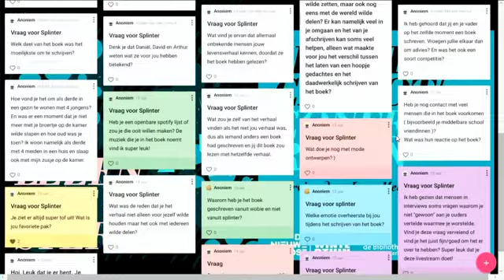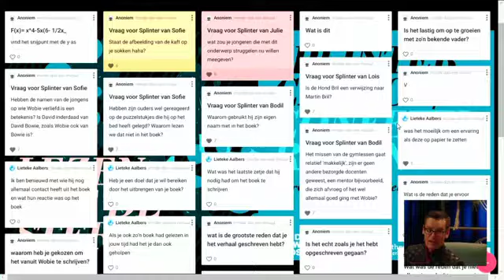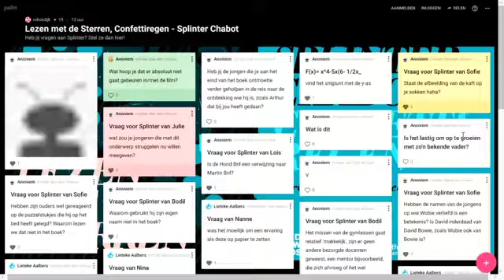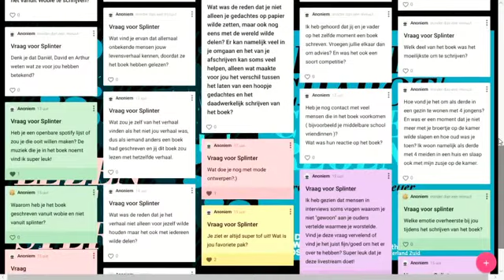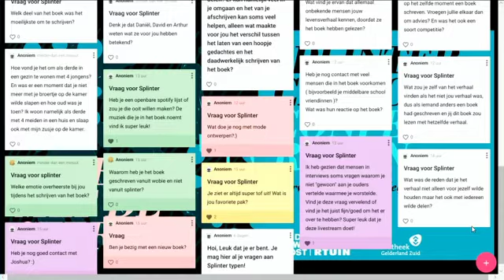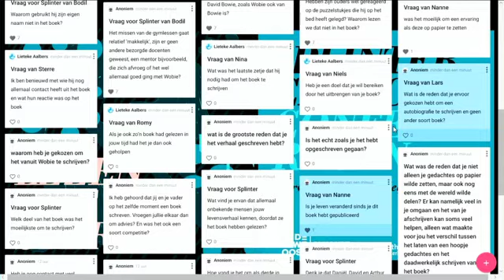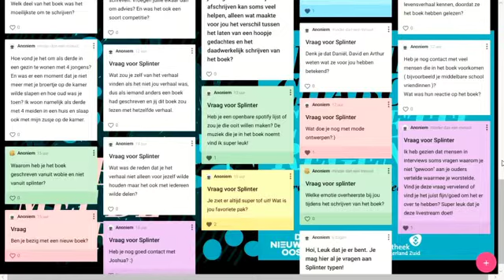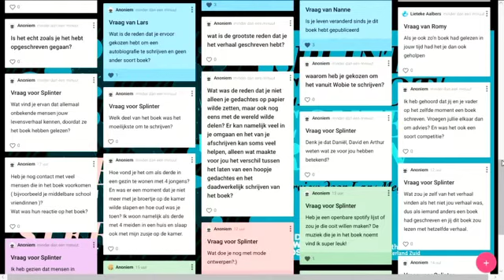Lezen met de Sterren 2021 | Splinter Chabot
Op 21 april 2021 werd Splinter Chabot in LUX geïnterviewd door Lars Meijer in het kader van Lezen met de Sterren, een leesbevorderingsproject van De Nieuwe Oost | Wintertuin en Bibliotheek Gelderland-Zuid. Scholieren konden via padlet vragen stellen.

Hoe krijg je de jeugd van nu aan het lezen? Deze vraag is het uitgangspunt van Lezen met de Sterren, een laagdrempelig en uniek project waarin leesbevordering en -plezier centraal staan. Iedere editie staat er een boek centraal dat de scholieren klassikaal lezen en bespreken. Het project wordt afgesloten met een feestelijke bijeenkomst met leesshops en een interview met de auteur. In deze editie stond Confettiregen van Splinter Chabot centraal. De afsluiting vond online plaats i.v.m. de coronamaatregelen.

Meer weten over Lezen met de Sterren?